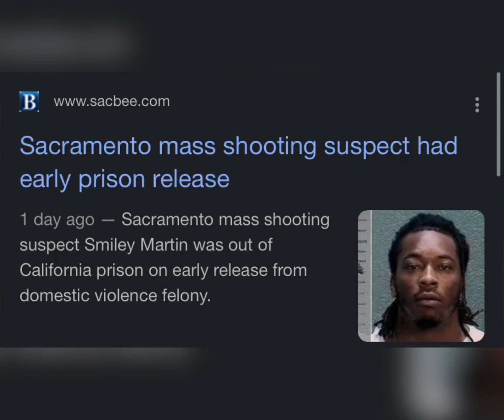Sacramento (Commifornia Capital)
Sacrament mass 🔫.